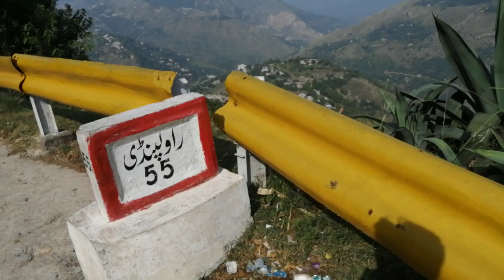Yadea Metro E8S Pro I did 140 KM in one charge going Muree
Discover the best electric bike in Pakistan for eco-friendly and efficient commuting. Embrace the convenience of electric power, making urban navigation a breeze while reducing your carbon footprint. Our sleek designs and smooth rides promise a greener, healthier, and more enjoyable travel experience. Embrace the future of transportation today!